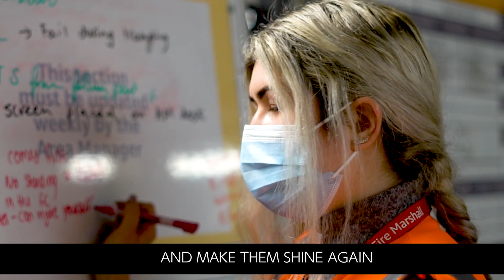International women's day 2021 at Amazon LCY2 Tilbury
Celebrating IWD at Amazon tilbury LCY2